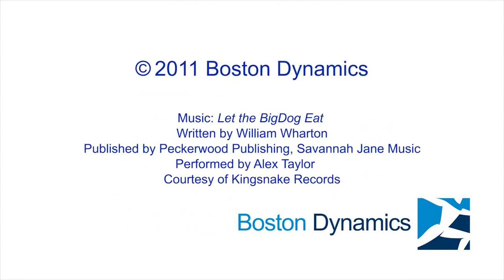BigDog Evolution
Three generations of BigDog, including robot pup and recent highlights.  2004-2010.